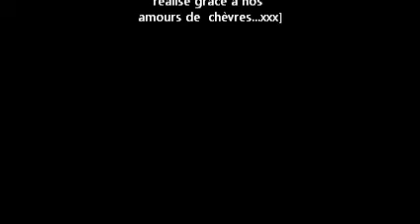Copie de VIDÉO CHÈVRERIE DU BIQUET...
Voici un survol du site et de l'élevage de la Chèvrerie Du Biquet, 39 rte Gavet, Warwick, Québec , J0A 1M0 téléphone; .voir site internet